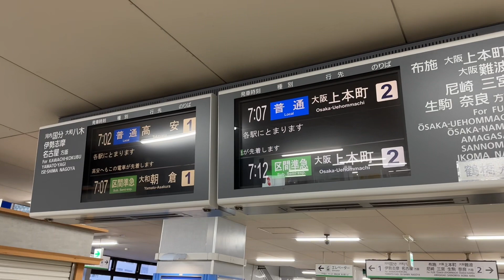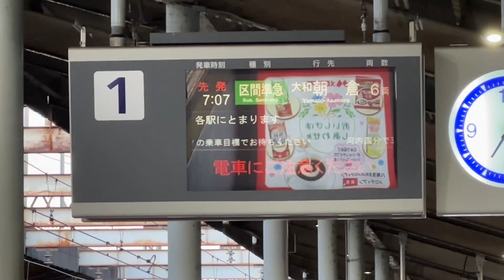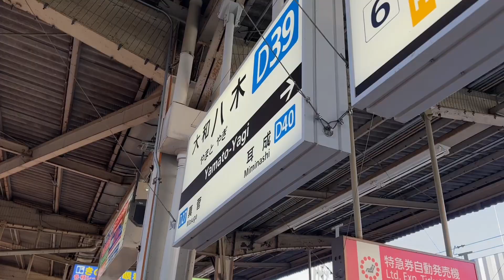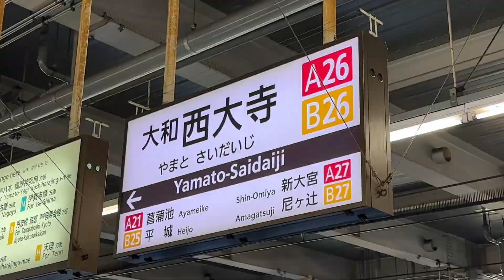近鉄電車 朝の大回り乗車！(最後に予告あり)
5分しかありませんが最後の予告は大事です！

今回は近鉄で大回り乗車をしましたが…朝ラッシュということもあり撮影がほとんど出来ませんでした。乗り降りや退避シーンばかりとなります。

7時00分近鉄八尾をスタートして難波を目指して待ち合わせ時間の9時30分になるよう各停や準急を使います。

予告！
2月11日 土曜日はマネージャーと車番足し算バトルの様子をお伝えします！

サックンの軍団(メンバーシップ)に加入しませんか？
290円から加入することが可能です！
サックンの乗り物ちゃんねるに関する詳しい情報や限定動画が盛りだくさんです！
動画は秘話や撮影の裏側を毎週公開しています！

最上グレードプラチナサックン軍団様には毎日特典がございます！